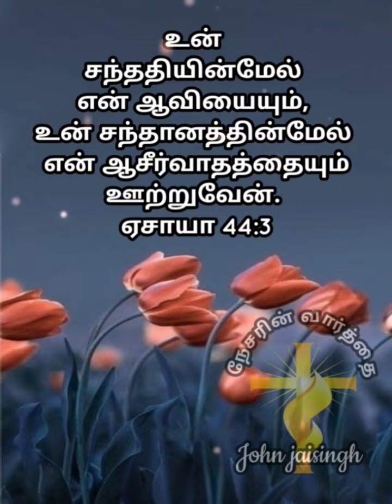christiansongs amen praise worship praisethelord praise bibleverse bibleverseoftheday